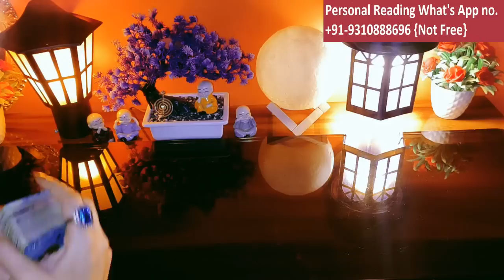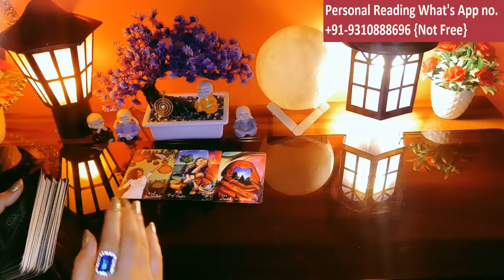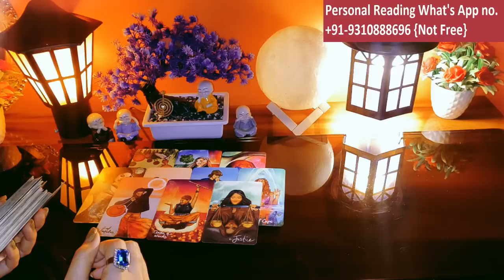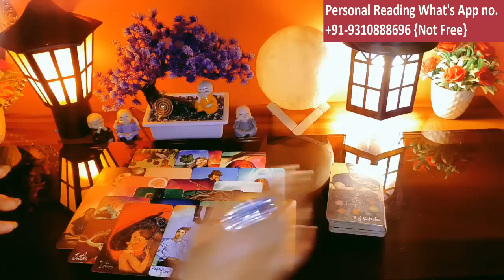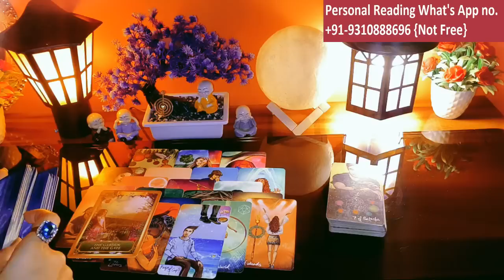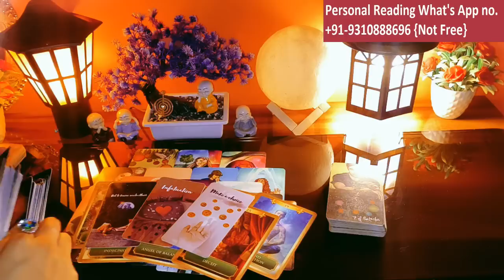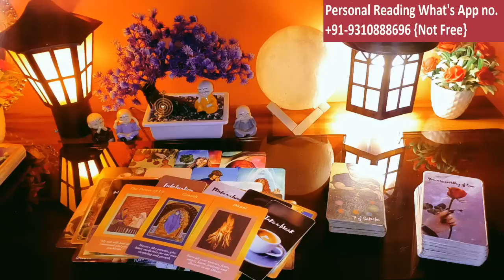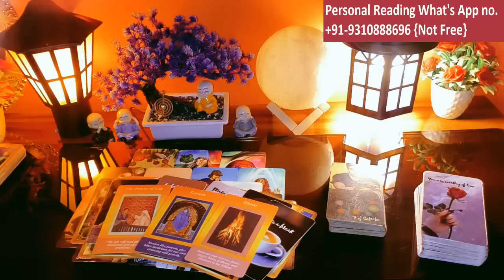💦THEIR TRUE CURRENT FEELINGS FOR YOU💘BAHUT PARESHAN HAI WO 😣Kya Soch Rahe Hai Woh💦Hindi Tarot